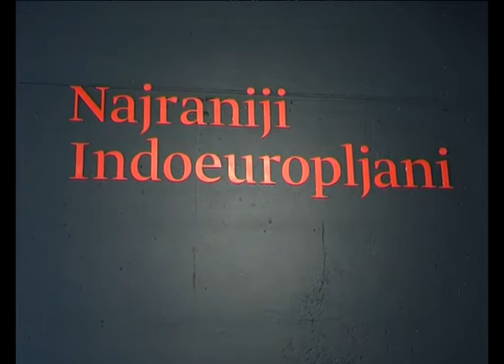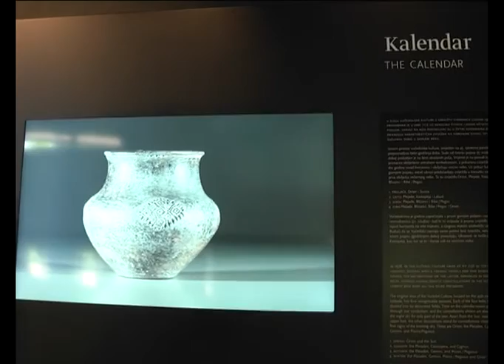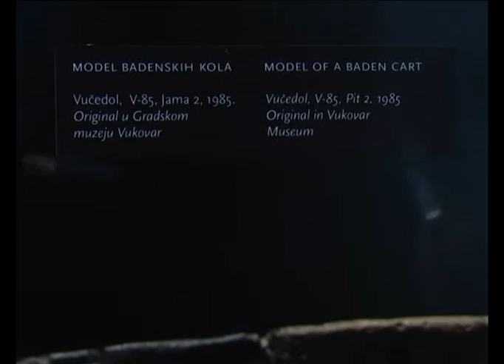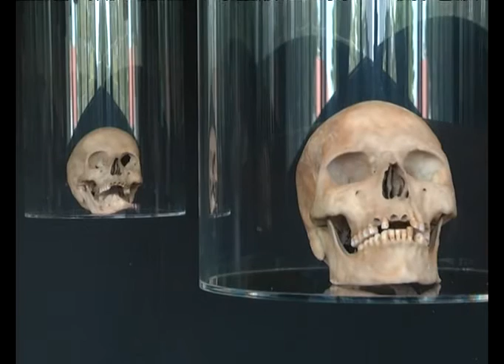TV KOKTEL 02.07.2015.